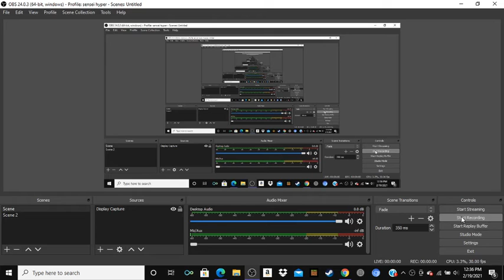Meet Daillou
Credit to